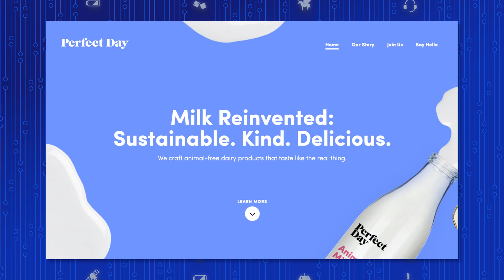Is Lab-Created Cow Milk Better Than Vegan Soy & Almond?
Cow-free cow milk is the pet project of Perfect Day Foods, a start-up that makes cow-milk in the lab...which is suitable for even vegans. Can it pass? Kim Horcher discusses with Bonnie Gordon (The Library Bards, Street Fighter)!